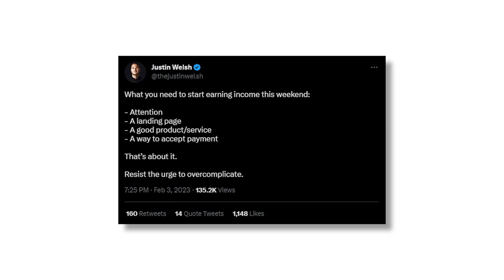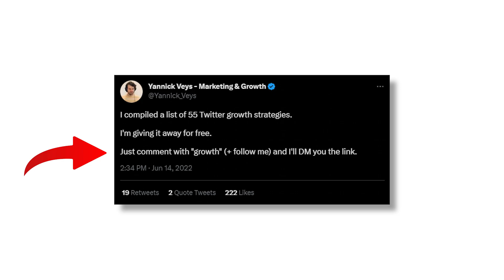How To Grow From 0 To 1,000 Followers On Twitter/X (Get Twitter Followers FAST)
Do you want to level up your Twitter growth & build your dream audience?

We'll cover:
- Twitter marketing strategies that work in 2024
- How to make a Twitter profile and optimize your Twitter profile
- How to get your Twitter profile seen by people
- What should you actually tweet about on Twitter
- How to tweet effectively on Twitter
- How to write a good thread on Twitter that gets engagement
- How to get likes and retweets on Twitter
- How to get your tweets and threads seen by others on Twitter
- How to comment on Twitter effectively to get more followers
- How to DM people on Twitter to make connections and gain followers who engage with your content

We'll show you the most effective strategies for growing your followers on Twitter in 2024 to 1000 followers and beyond (10,000 and 100,000 followers). From understanding the basics of Twitter marketing to advanced techniques like leveraging Twitter's algorithms and creating relationships, this guide contains all you need to know to get your first 1,000 followers. Learn how to get Twitter followers easily, quickly grow an audience on Twitter, create a winning Twitter marketing strategy, and utilize the best Twitter growth strategies that will help you gain more followers in 2024.